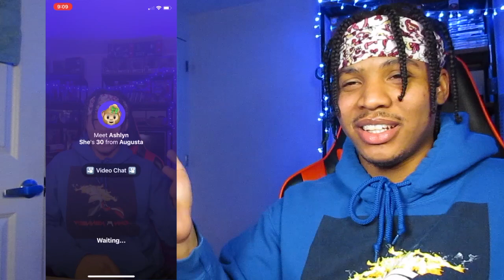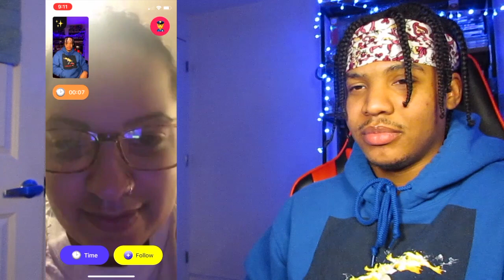Calling Girls UGLY PRANK On The Monkey App| She Wants To Smash A New Guy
IN THIS VIDEO I WILL BE CALLING RANDOM GIRKS UGLY AND SEEING HOW THEY REACT

Calling random girls ugly and seeing they reaction